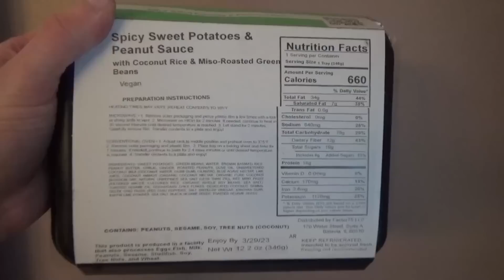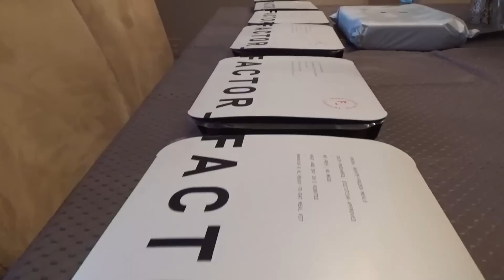Did The Super Mario Movie Already Spoil Us?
The Super Mario Bros. Movie from Nintendo and Illumination looks like it'll be incredible. However, Illumination's Mario Movie trailers and TV spots have revealed a ton of footage, maybe too much. From Luigi getting kidnapped by Bowser to Mario teaming up with Donkey Kong, many events in The Super Mario Bros. Movie have already been spoiled. Is there any room for surprises?

0:00 Intro
0:30 Sponsor
1:39 Have we been spoiled?

✭ SOCIAL MEDIA ✭